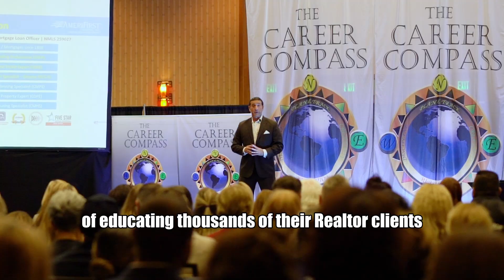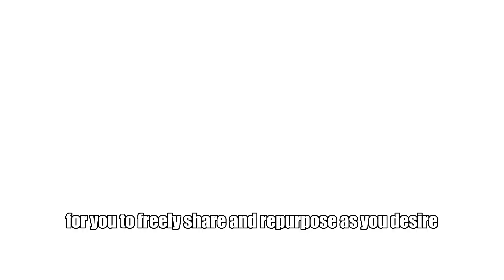Realtor Announcement - Mortgage Deep Dive - Jason Gordon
Announcement from Jason Gordon (Residential Mortgage Specialist) to Real Estate Agents (3/2023)